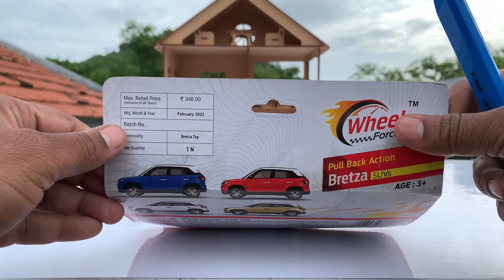Modified Maruti Brezza ( Silver ) Scale Model Unboxing | Miniature Scale Model Car Collection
Hello Friends Today I am Unboxing Best Model Car " Maruti Brezza ( Silver ) " Scale Model. This is Amazing Look and Pull Back Function. Best View for Cinematic Photography. This is Looking Realistic Look. Best Collection for Diecast Collection Lovers.

Centy Toys Plastic Brezza Pull Back Car
About Model :
Country of Origin: India
Non toxic material; Material: Plastic
Color: Multicolor; Skills: Eye Hand Coordination
Pull back action; Excellent body graphics
Included Items: 1 Pull Back Car; Number of Pieces: 1
Dimension: LxWxH: 144*63*60 mm; Recommended Age: for Adult

unboxing cars
toy review
rc car
rc cars
 police car
fire truck
school bus
safari car
ranger safari
ambassador car